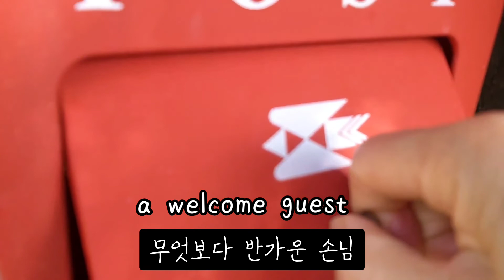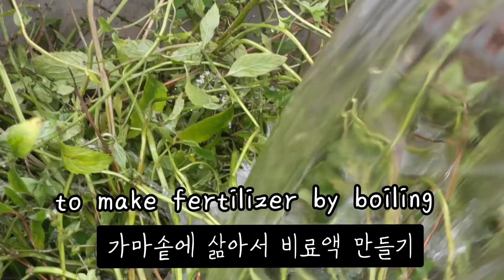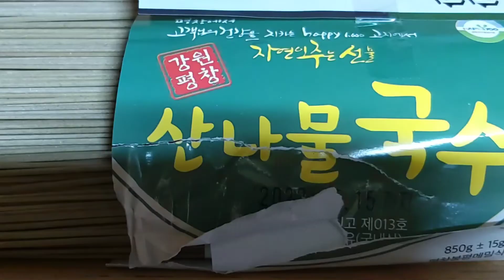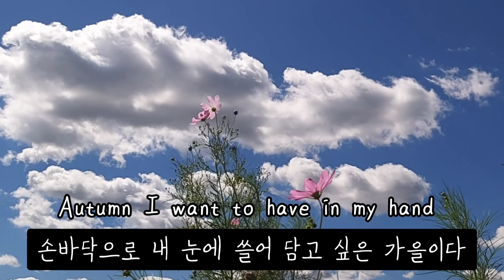참깨 털기. 박하 수확하기. 열무 국수. 친환경 농약 만들기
[ 참깨 수확 ]

참깨를 파종한 후에 수확하는 행위. 깨는 5월에 파종하여 8월 말에 거두는데, 거둔 참깨는 말리고 몽둥이로 털고, 쭉정이는 바람에 날리고 체로 고르는 일정한 과정을 거친다.

[ 내용 ]

참깨는 다습한 땅에서는 잘 안 되지만, 가뭄이 드는 해에는 오히려 잘 된다.
“가문 해 참깨는 풍년이 든다.”, “깨는 불을 담아 부어야 풍년이 든다.”라는
속담은 이를 반영한 것이다.
참깨 재배지에 대해 『농사직설』에서는 거친 땅이나 백양토가 좋고,
 『산림경제』에서도 백양토가 합당하나 묵은 땅을 더욱 좋은 것으로 여겼고,
『한정록(閑情錄)』에서는 비옥한 땅이 좋다고 적었다.
실제 농가에서는 따비로 개간한 밭(묵은 땅)에 깨를 심었다.
깨의 파종은 『농사직설』에서 얘기한 것처럼 음력 4월 사이에
비가 온 뒤 땅을 갈고 씨를 파종하고, 곰방메로 흙덩어리를
깨뜨려 덮기도 하고, 북방 지역에서는 드베로 깨를 파종하기도 하였다.
깨밭의 김매기는 두 번 이상 매지 않아도 된다.
들깨는 길가나 밭둑에 심는 것이 좋고, 포기와 포기 사이는 한 자로 한다.
깨는 양력 5월에 파종을 하는데, 『한정록』과 『산림경제』에서는
 음력 3월 상순을 적기라고 하였고, 비옥한 땅이면 4～5월에도 가능하다고 적었다.
또한 시기가 늦을수록 열매가 적고 쭉정이가 많다고 한다.
 “뻐꾹새 울면 참깨 파종이 늦다.”라는 속담도 늦어도 5월 중에 파종을 하라는 의미이다.
 깨는 4월 상순에 보리를 베어낸 밭에 쟁기질을 해서
똥재나 오줌재를 거름으로 하여 드물게 심기도 하고, 다른 작물과 섞어서 파종하기도 하는데,
들깨는 늦팥과 3 : 1로, 참깨는 녹두와 1 : 2의 비율로 섞어 종자를 고루 뿌리고 흙을 덮어준다.

[ 참깨 털기 ]
참깨는 익는 대로 베어 작은 다발을 만들고, 5～6발을 서로 기대어 세워 묶고
끝이 벌어지기를 기다려, 다발을 하나하나 거꾸로 세워들고
작은 막대로 가볍게 두드려 탈곡한다.
탈곡한 다발은 다시 세워 말렸다가 3일 후에 다시 탈곡을 하는데,
이 같은 행동을 4～5차례 한다. 다발을 작게 하는 것은
다발이 크면 말리기가 어렵기 때문이다.
털린 곡물은 바람에 쭉정이를 날리고 체로 거른다.
이 같은 내용은 『농사직설』와 『산림경제』에서도 보인다.

[네이버 지식백과] 참깨수확 (한국세시풍속사전)